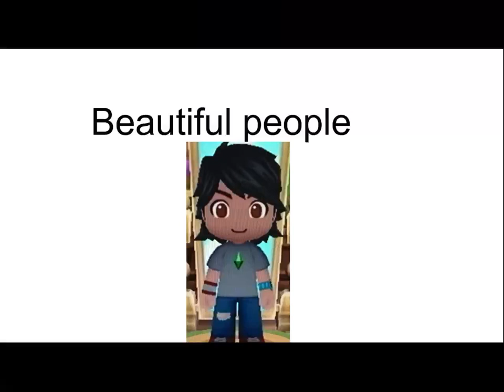Beautiful people (short version)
I had to make this short so I don’t get copyright, Im still uploading vids
Stay Home
Stay Safe

Seth Tube